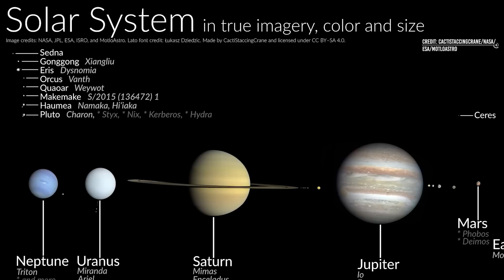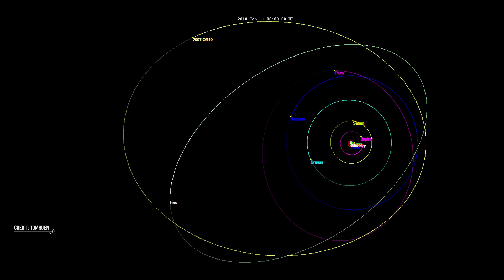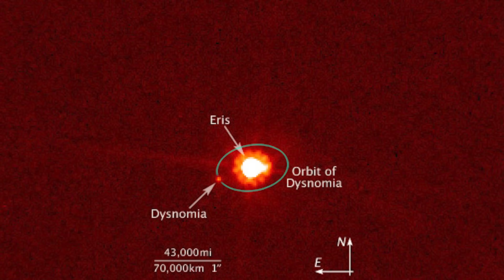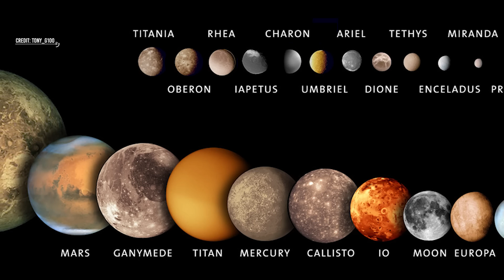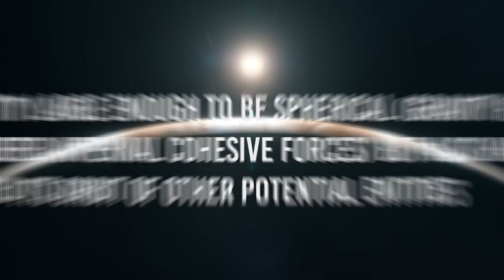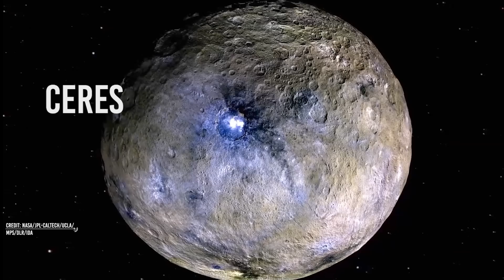Eris: The Dwarf Planet That Declassified Pluto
The discovery of Eris in 2005 was one of the biggest disruptions in the scientific community. In January 2005, the dwarf planet Eris was discovered by Michael Brown. At the time, it was thought to be bigger than Pluto by 500 km. The discovery raised many questions,  one of the most important ones being: should Eris be added as the next planet after Pluto? Scientists had to make a tough choice, as the discovery of Eris opened up the possibility of the existence of other large objects of similar size in the outer solar system. On what factors would they make the choice? This is the story of how the discovery of Eris led to the declassification of Pluto as a planet.

Video Chapters:
00:00 Introduction
01:01 The story of Eris
05.06 Dysnomia moon
07:08 What about Pluto?